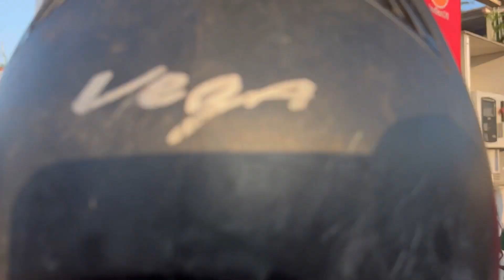চলো একটু ঘুরে আসা যাক মিজোরাম থেকে💖😍Let's take a little tour from Mizoram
চলো একটু ঘুরে আসা যাক মিজোরাম থেকে
Let's take a little tour from Mizoram